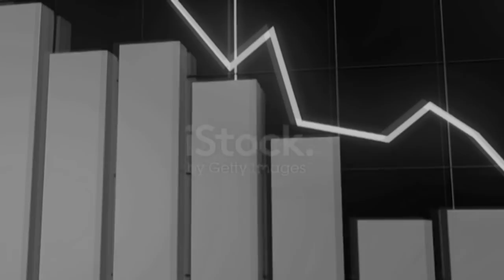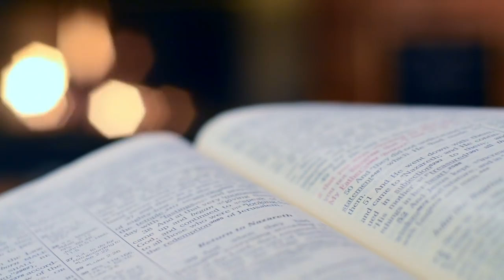MI HISTORIA | Parte 7 | EL DESENLACE